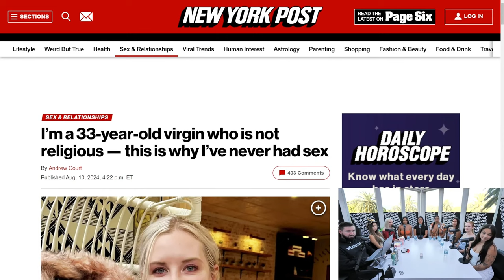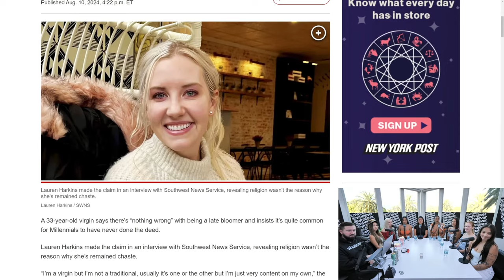Love at Last? A 34-Year-Old Virgin's Quest for Connection Whatever Podcast